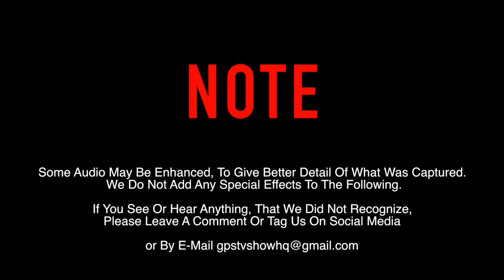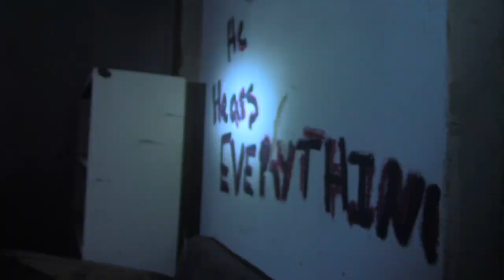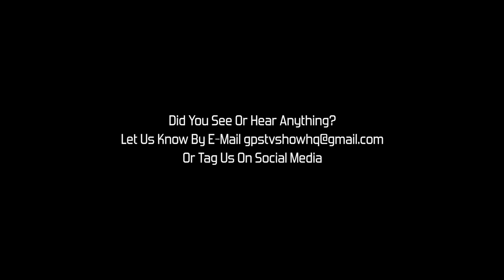"1905 prostitution apartments" GPS The TV Show se1 ep4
Lead Investigator- Tim Hunter
Producer-JD TCI
ghost whisperer- Gina Hunter
Tech-Ryan Orr
Camera Crew-Jason Beer
Camera Crew-Kyle Leymon